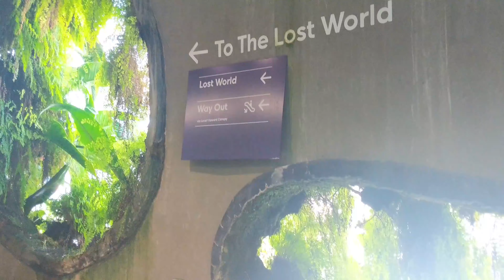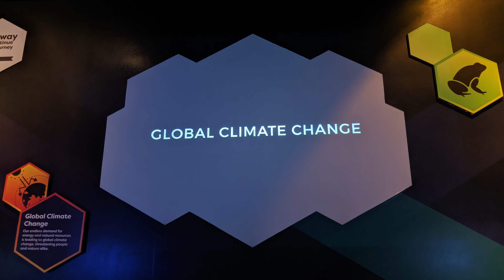FOREST IN THE CITY | CLOUD FOREST | SINGAPORE | LA ABADILLA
Last month, Singapore celebrated 55th birthday and re opens some attractions like CLOUD FOREST and FLOWER DOME. Furthermore, in appreciation for all the hard work put in during this pandemic, ALL NURSES in Singapore have been enjoyed the FREE ENTRY to the mentioned attractions.
Let's go and let me share this memorable video.